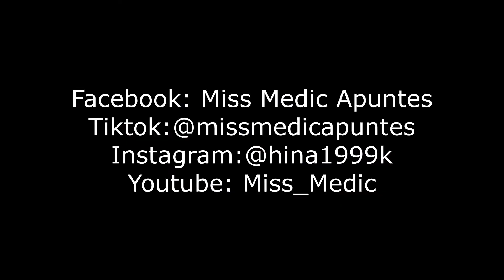RESUMEN DE LAS CONSIDERACIONES DEL INTERNADO DE LA REUNIÓN DIRIS SUR